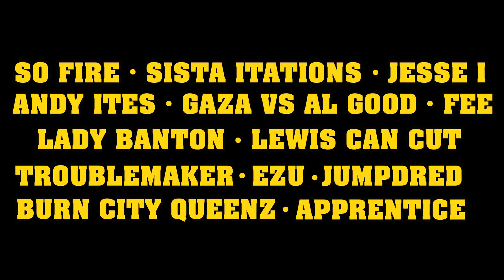ILoveDancehallThirdBirthday3Dec.mov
Sat 3 December 2011 I love dancehall officially turns 3.
Head down to Miss Libertine, Melbourne for a night of hard out fierce dancehall...good vibes EVERY TIME!